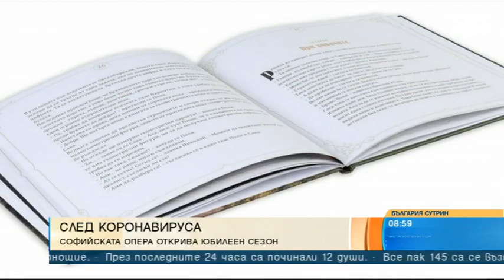България сутрин: Софийската опера открива юбилеен сезон с "Лили и вълшебното бисерче"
Софийската опера открива юбилеен сезон с детския спектакъл "Лили и вълшебното бисерче".
"Пиесата "Лили и вълшебното бисерче" се играе на сцена вече три сезона", посочи композиторът Любомир Денев в студиото на "България сутрин".